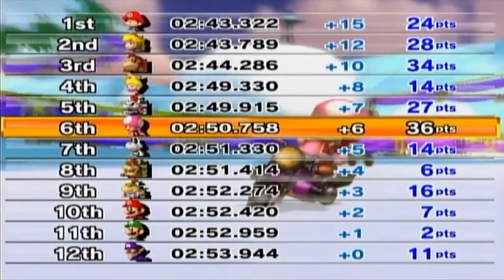Playing the Custom Tracks in Mario Kart Wii CTGP - Chain Chomp and... Custom T-Shirt? Cups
Alright... the cups are getting weird now...